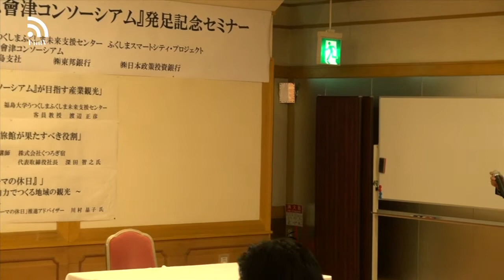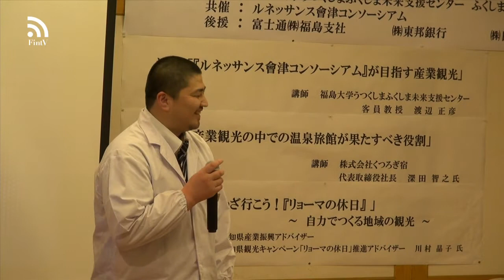ルネッサンス會津コンソーシアム 発足記念セミナー Phase 1